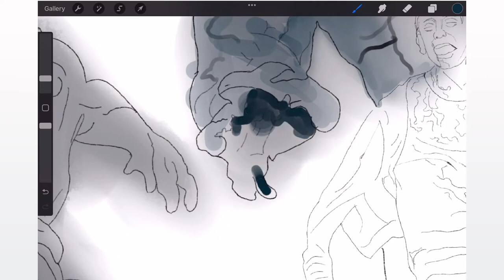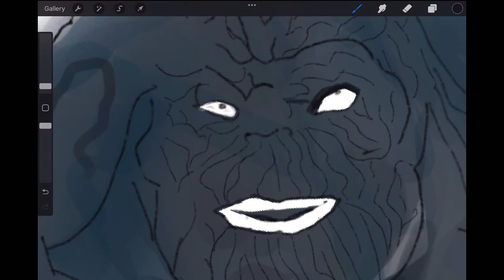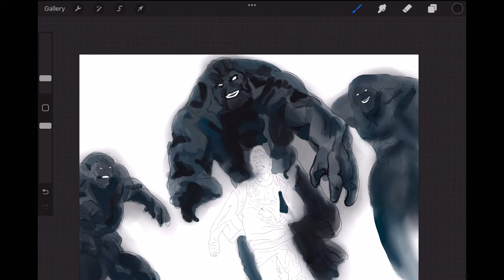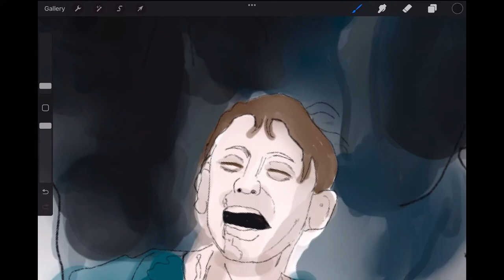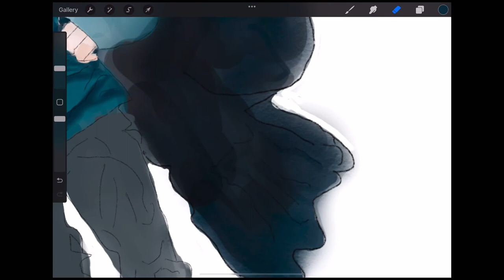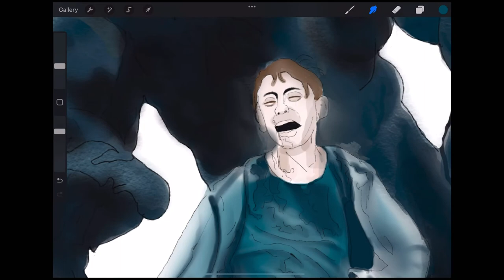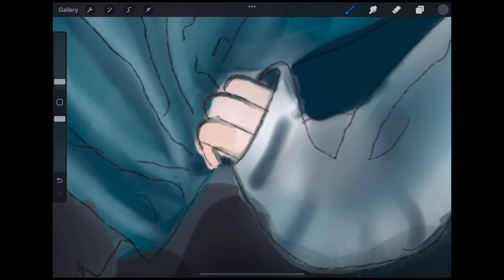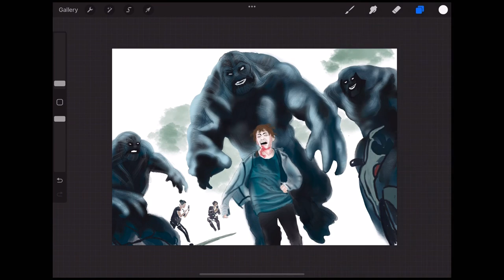Drawing scene from drama “HELLBOUND “-speedpaint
Drawing scene from drama HELLBOUND- speed paint

Drama- HELLBOUND
Starring- Yoo Ah- in; Kim Hyun-joo; Park Jung-min; won Jin-ah; Yang Ik- June

Hellbound is a South Korean dark fantasy drama.
This drama is worth watching